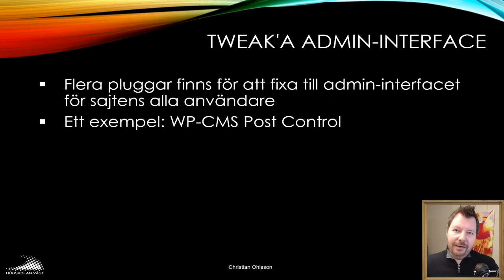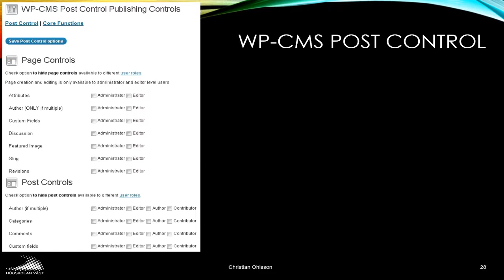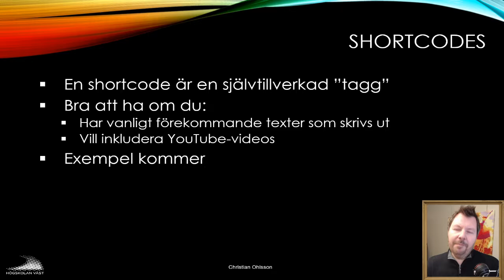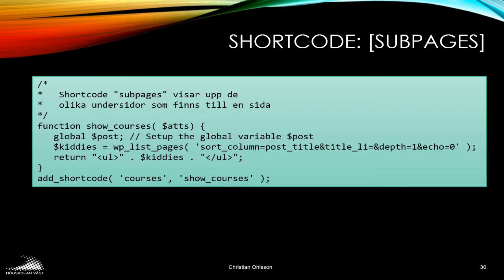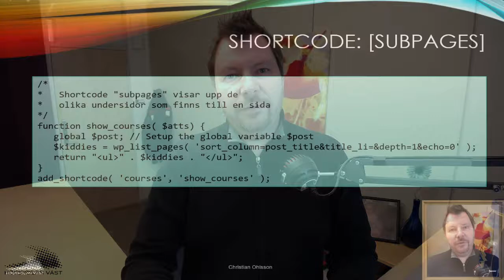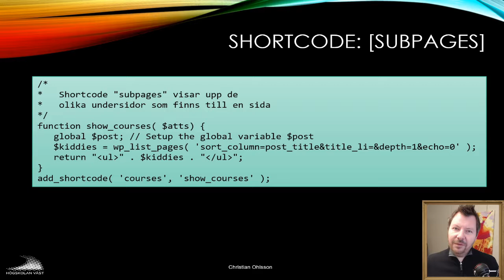CMS200 2019 01 4 Tweaks